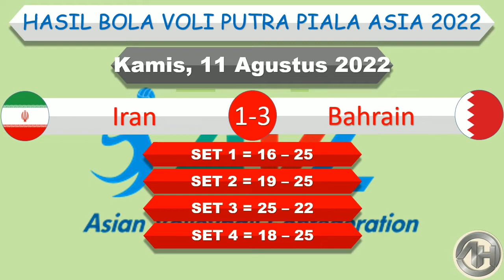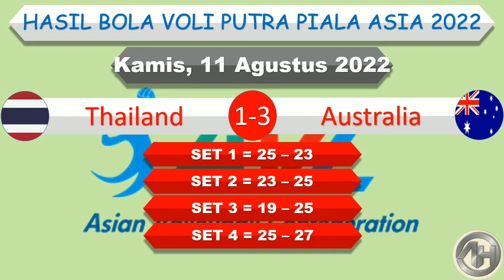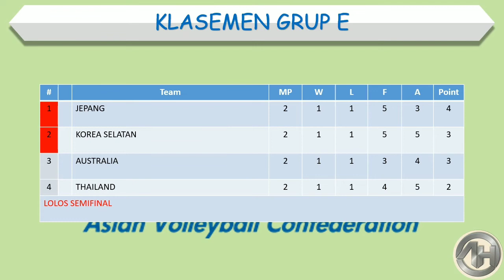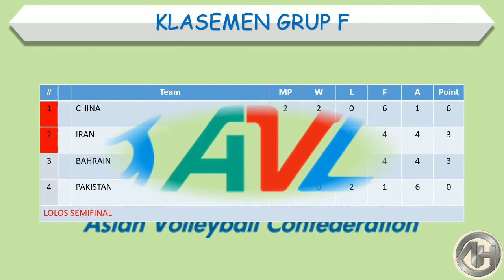Hasil Bola Voli Putra Piala Asia 2022 Hari Ini │ Jepang vs Korea Selatan │ Kamis, 11 Agustus 2022 │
Hasil Bola Voli Putra Piala Asia 2022 Hari Ini

Iran 1-3 Bahrain
China 3-0 Pakistan
Thailand 1-3 Australia
Jepang 2-3 Korea Selatan
Hongkong 1-3 India